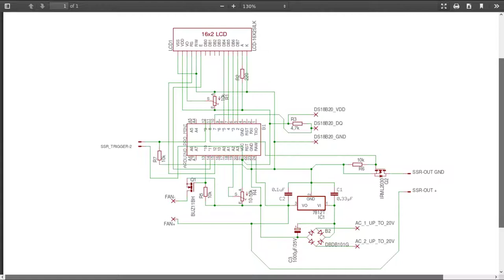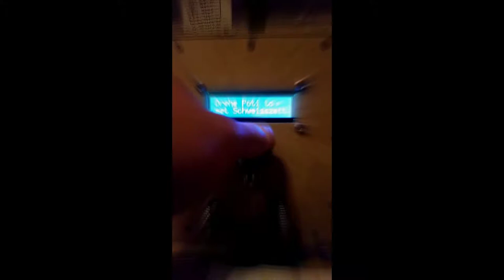DIY Battery Spot Welder 0.8KW ~100A another Arduino Controlled incl. firmware schematic & ohprotect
Yet another DIY Spotwelder my quick and dirty variant, works for me... Download schematics and Arduino .INO file from my googledrive:
The code in my sketch was grabed mostly out there in the WildWildWeb and recombined to bring this little tool to life and recycled some old trash to make something useful for anybody, reduce some waste and safe the planet a little through some bits and bytes ;)... At this point: let me say: thank you all out there and this is why i love open source ;) the copyrights are owned by there respective owners and the source of the used codesnippets in my sketch are in the comment sections in my INO file! do not remove them!